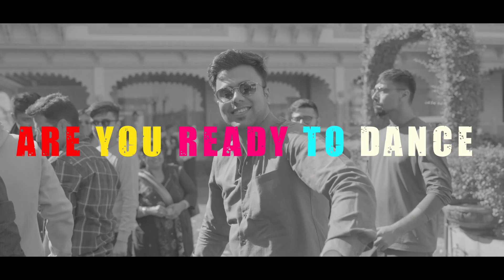Same Day Edit | Himanshu & Sonal | Studio Creation By Manoj Nagar